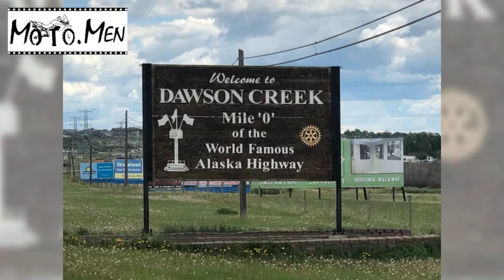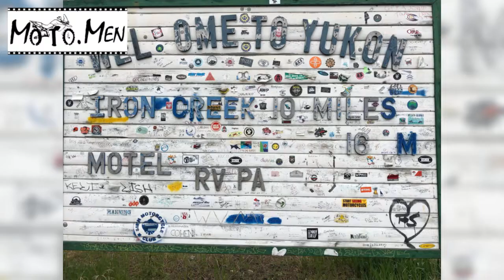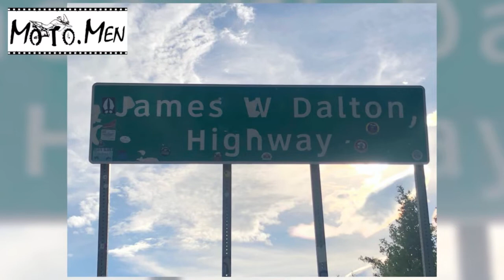Week 3: B.C., Yukon, Alaska 6.9-14.19